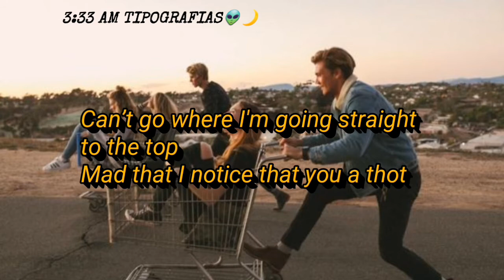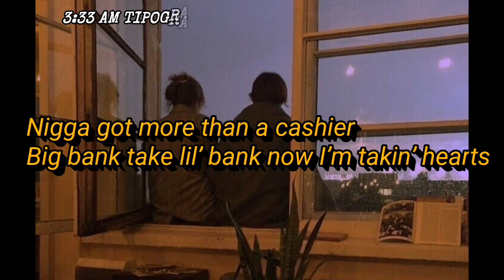Killval - Chrome Hearts (Lyrics)